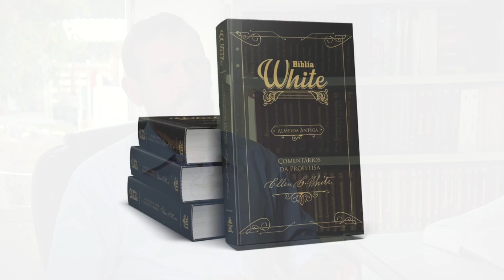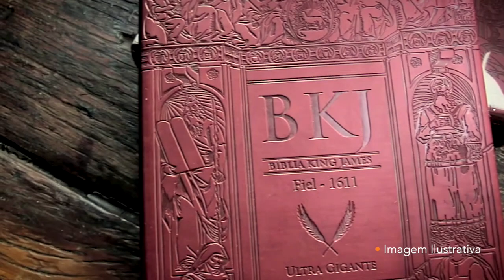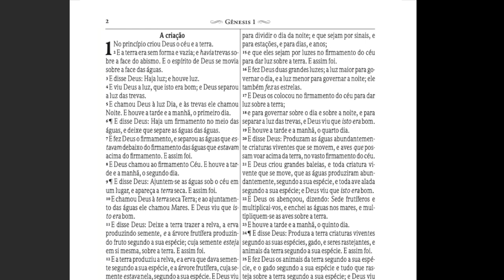(389) - NOVIDADES - BÍBLIA LEGADO !!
Doações..

CRÉDITOS:
Apresentação: Silverino Küll
Produção executiva: Silverino Küll
Imagens, Direção e Edição: Raphael Aguiar